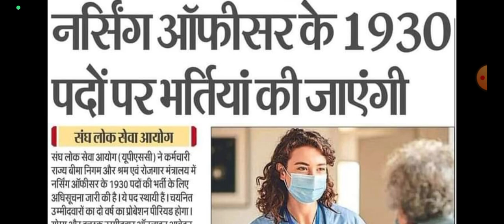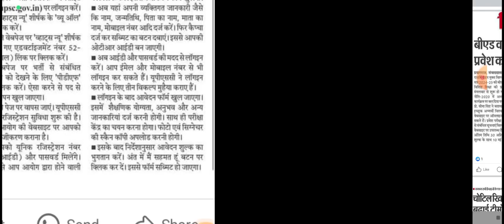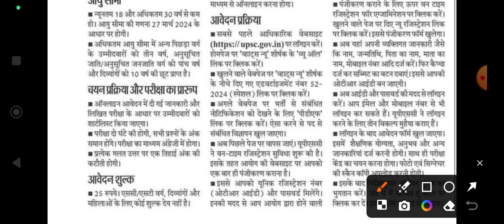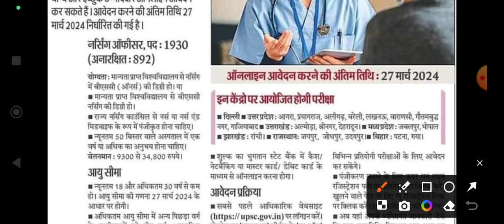नर्सिंग ऑफिसर के 1930 पदों पर भारतीय की जाएगी आवेदन प्रारंभ.....